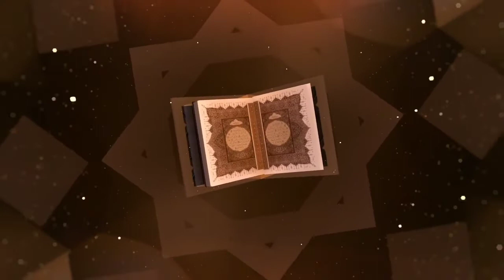Kultum Ramadhan - Tema Menggapai Ridho-Nya dan selamat dari api neraka | Ustadz Yasin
Tausiyah Ustadz Drs. H. M. Yasin Rasyid
dalam acara Buka Puasa Bersama
yang di adakan oleh Majelis Ta'lim Nurul ilmi

Di laksanakan di Basecamp MT. Nurul ilmi
Jl. Palbatu 1 Gang Hj. Romlah RT 008/04
Menteng Dalam. Tebet. Jakarta Selatan.

Pembacaan :
- Tahlil
- Maulid Nabi Muhammad SAW
Riwayat Maulid Rawi Al Barzanji
- Qosidah
- Kultum Ramadhan
- Doa

Di lanjut dengan Sholat Maghrib berjamaah dan sholat tarawih bersama

Mohon maaf yang sebesar-besarnya apabila selama ini terdapat banyak salah, baik dalam ucapan maupun tindakan yang di sengaja maupun tidak sengaja

Terimakasih banyak kepada Para Jamaah, Donatur dan kepada orang-orang yg selama ini membantu terlaksana nya semua kegiatan dan Acara Majelis Kami

Semoga kita semua selalu dalam keadaan sehat, dalam perlindungan dan keselamatan

Sehingga sampai di bulan Suci Romadhon di tahun yg akan datang dan dapat melaksanakan ibadah dan aktivitas dengan baik dan lancar.

dan semoga di waktu yg akan datang nanti kita juga dapat berkumpul kembali bersama dalam naungan / wadah majelis kita tercinta yaitu MT. Nurul ilmi.. bersama guru dan para alim ulama lainnya

aamiin aamiin yaa Robbal aalamiin..

Dan Tekan Tombol Lonceng nya
Agar anda menjadi orang Pertama yg mendapatkan info terbaru dari kami 😊

Terimakasih
Semoga bermanfaat.

Untuk membantu Dakwah & berkembang nya Youtube Channel Majelis Ta'lim Nurul ilmi